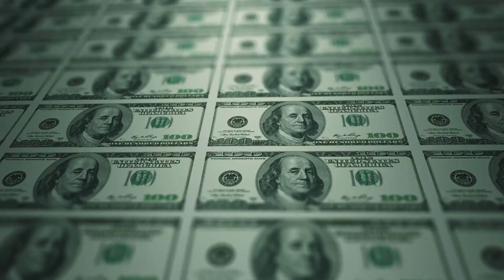Top 10 Richest Artists in the World 2022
Welcome to luxury livings Top 10 Richest Artists in the World 2022.
We have gathered information from Forbes, celebrity net worth and various other reliable sources to ensure the most accurate representation of these artists earnings possible.

In this video we will discuss the following Artists and there current net worth in 2022.

Kanye West
Rihanna
Jay Z
Andrew Lloyd Webber
Paul McCartney
P-Diddy.
Herb Alpert.
Madonna.
Dr. Dre
Celine Dion

Thankyou for watching this video about the richest Artists / artists in the world 2022.
If the you’re interested in making a lot of money
Do you want to be a millionaire and live a life of luxury?
Do you want to make over a million dollars
this year from your phone?
Checkout how this app is generating millions of dollars for people just like you: